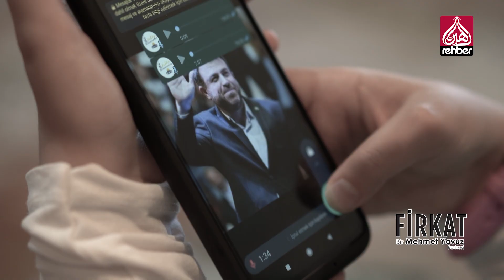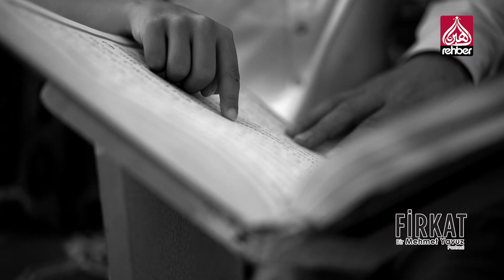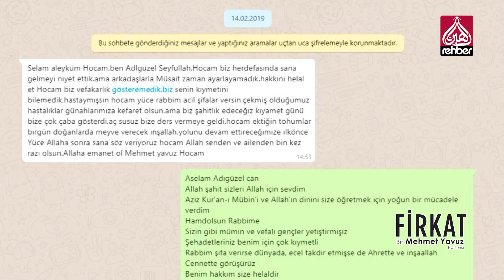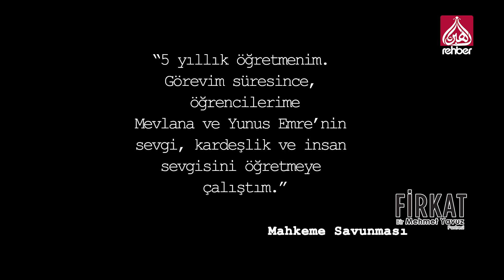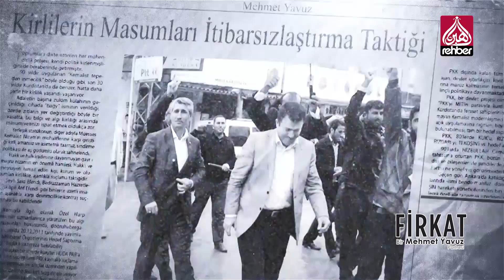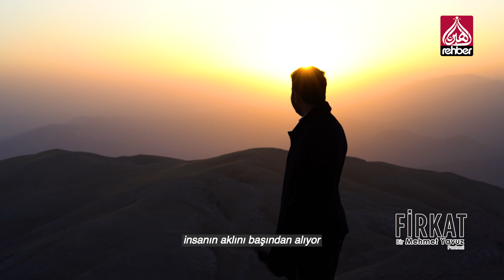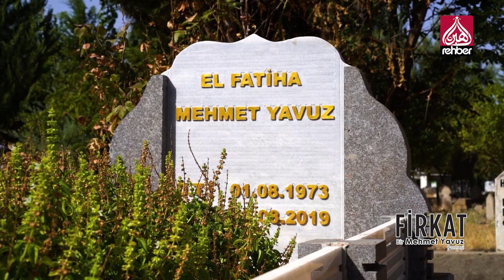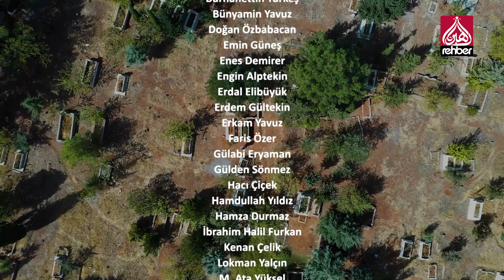FİRKAT - BİR MEHMET YAVUZ PORTRESİ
FİRKAT - BİR MEHMET YAVUZ PORTRESİ 2021

Belgeselde Merhum Mehmet Yavuz'un hayatı ve fikir dünyasının yanı sıra, dostları ve dava arkadaşlarının da merhum Yavuz hakkındaki görüşlerine yer veriliyor.

MEHMET YAVUZ KİMDİR?
1973 yılında Adıyaman'ın Kahta ilçesinde doğan Mehmet Yavuz, ilk öğrenimini Kahta Atatürk İlkokulu'nda, Ortaöğretim ve Liseyi ise Kahta İmam Hatip Lisesinde tamamladı. Daha sonra Konya Selçuklu Üniversitesi Eğitim Fakültesinden mezun olan Yavuz, bir süre öğretmenlik yaptı.

Yavuz, 2000'li yıllarda çeşitli kumpaslar sonucu hapsedilerek zindan süreci yaşadı. Yaklaşık 2 yıl cezaevinde kalan Yavuz, daha sonra Şanlıurfa'da özel bir dershanede öğretmenlik ve idarecilik yaptı.

Doğruhaber gazetesinde makale yazan Yavuz, HÜDA PAR ile siyaset hayatına başladı. Genel Başkan Vekilliği de yapan Yavuz, HÜDA PAR Genel Başkan Yardımcısı ve Parti Sözcüsü görevini yürütüyordu.

Biri erkek 3’ü kız 4 çocuk sahibi olan Yavuz, 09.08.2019'da gece saatlerinde böbrek kanseri teşhisiyle tedavi gördüğü hastanede ruhunu Rahman'a teslim etti.

Bismillahirrahmanirahim...

Ailemizin Kanalı

Frekans          :  12685

Polerizasyon  : V(Vertical-Dikey)

Sembol           : 30.000